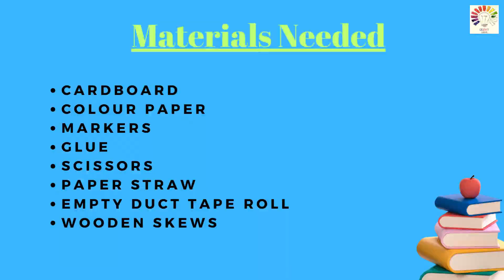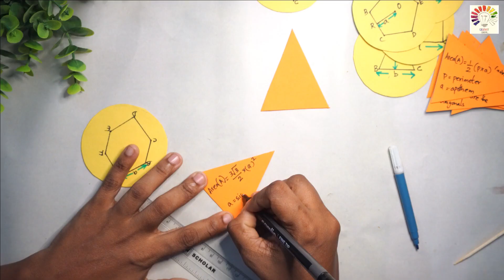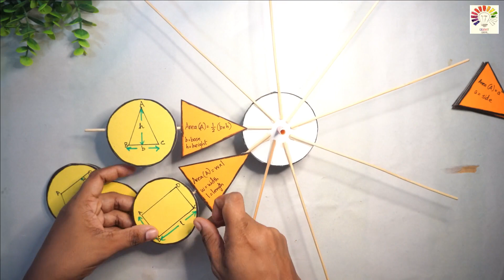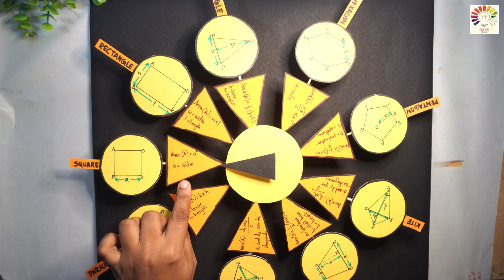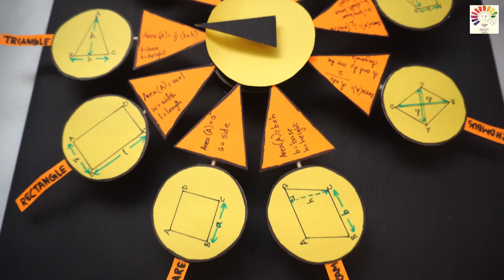Area of Polygons Working model project | Maths working model project | Exhibition model for school